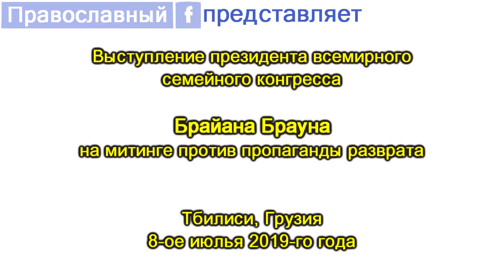Брайан Браун в Тбилиси 08.07.19 / Brian Brown in Tbilisi 08.07.19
Выступление президента всемирного семейного конгресса на митинге против пропаганды разврата в Тбилиси 8-го июлья 2019-го года